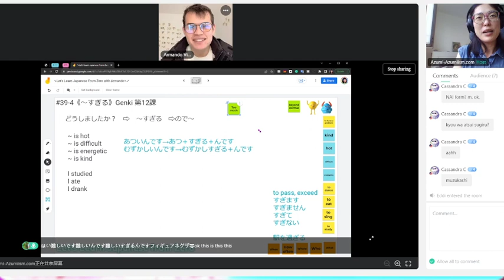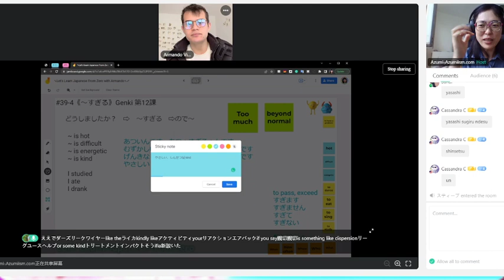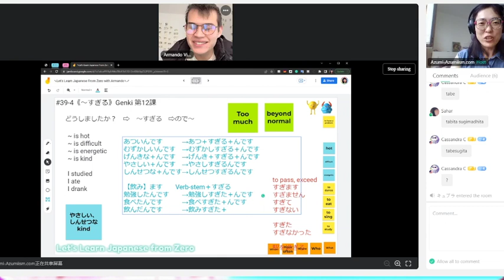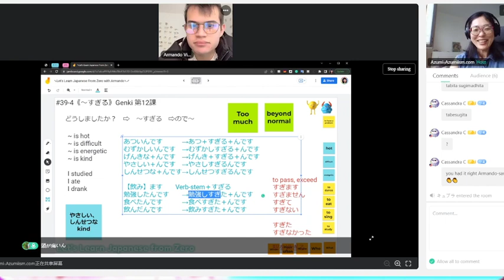【N5】《vol.39-4 〜すぎる; too much》🇯🇵Let's Learn Japanese From Zero vol.39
🌟My friend Dan and I have started our new challenge that absorbs natural Japanese input in 100 hours. You can start acquiring Japanese with our videos from zero knowledge. Otherwise enjoy seeing how far Dan can go!🌟